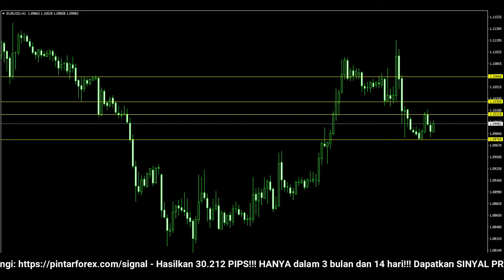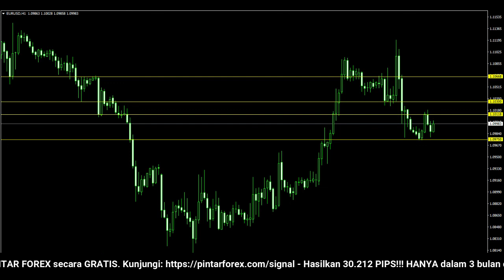🔴 LIVE: Analisa Forex Hari Ini 11 Maret 2022 Analisa EUR-USD 11 Maret 2022